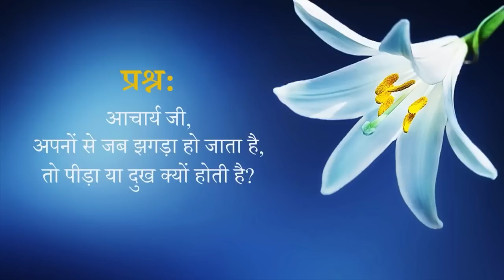कौन अपना कौन पराया || आचार्य प्रशांत (2018)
वीडियो जानकारी: शब्दयोग सत्संग, 23.11.18, भोपाल, मध्य प्रदेश, भारत

प्रसंग:
कौन अपना है, कौन पराया है ?
हम अपना किसे मानते हैं?
अपनों को पीड़ा होती है तो दुख क्यों होता है?
मन अपने पराये के भेद में क्यों जीता है?